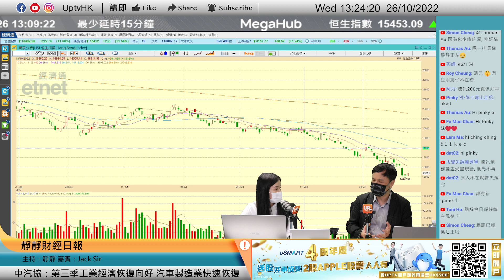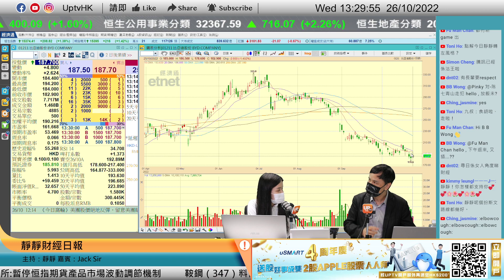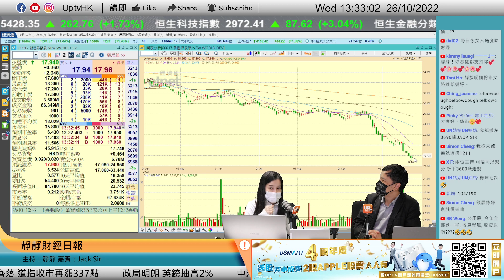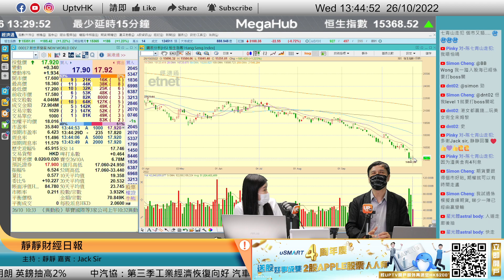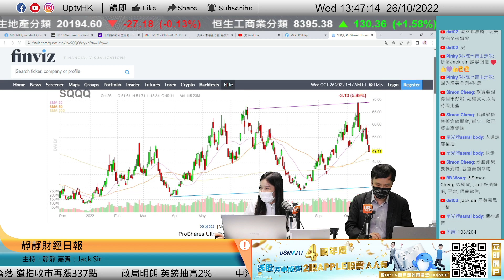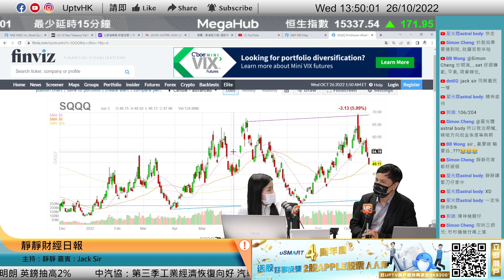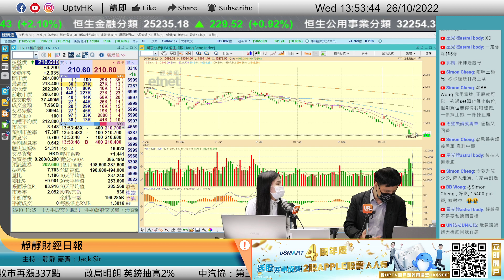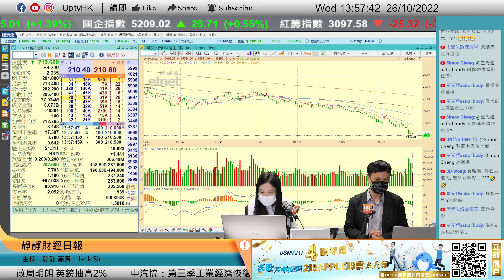恆指終極一挫完? 博反陣睇咩位 ? 已部署好倉!《靜靜財經日報》 26/10/2022 主持：靜靜 嘉賓：Option Jack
00:00
01:00
17:00
23:10 香港交易所 388